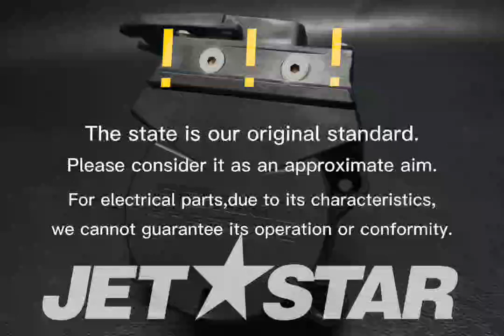SEADOO_2011_GTX LTD iS 260_Storage Compartments RETRACTABLE ROPE ASS'Y [ X2212-54 ]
SEADOO_2011_GTX LTD iS 260_Storage Compartments